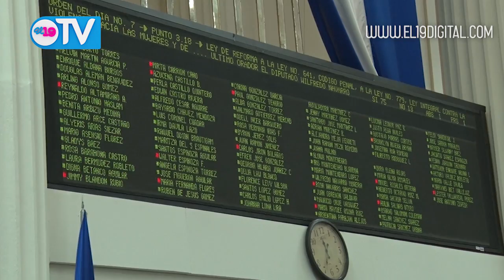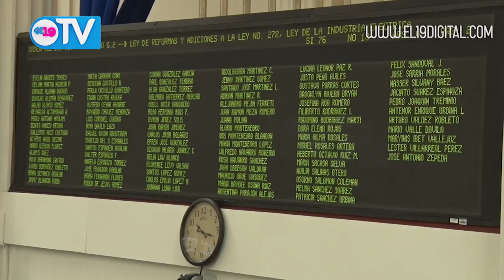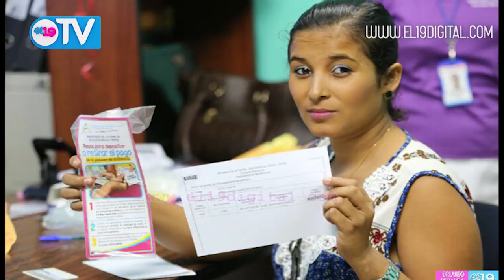NOTICIERO 19 TV MARTES 20 DE JUNIO DEL 2017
Resumen Noticioso martes 20 de Junio del 2017.

Para ver más información escrita, fotos y videos visite nuestro sitioweb